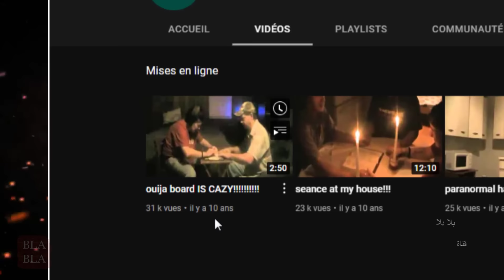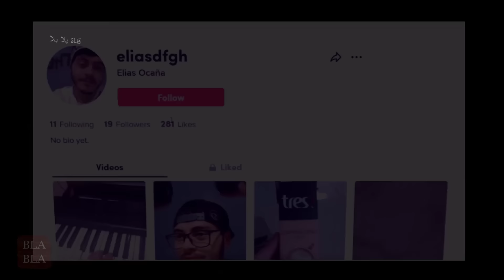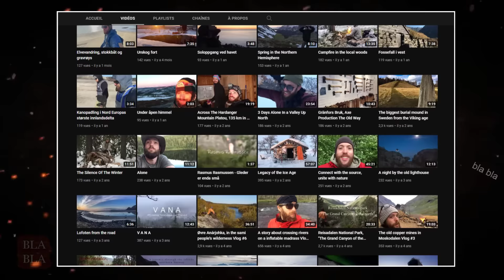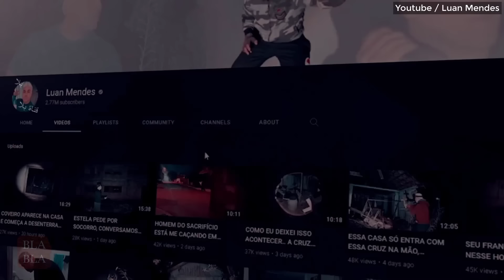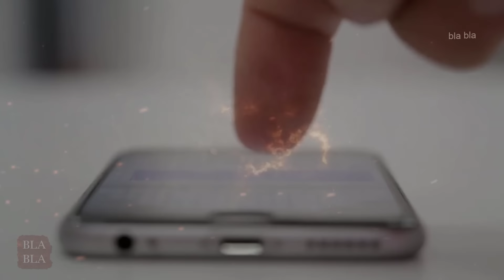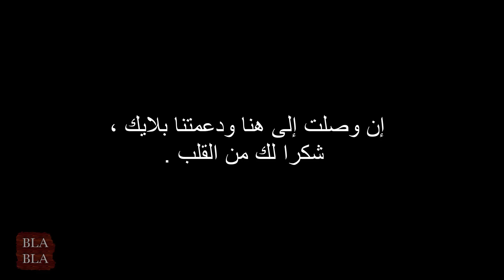4 أشياء مرعبة صورت بعدسات الكاميرا صدفة ! بلابلا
4 أشياء مرعبة صورت بعدسات الكاميرا صدفة ! بلابلا

sources:
1.
2.
كان يعزف البيانو في غرفته و فجأة :
3.
4.